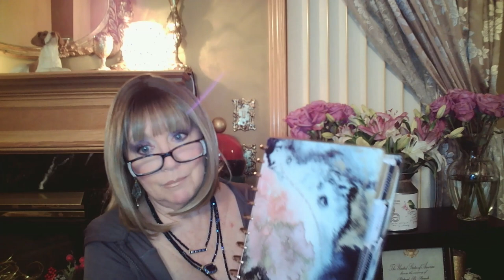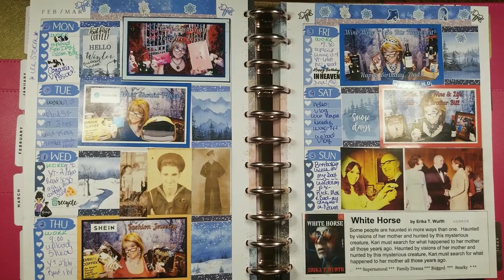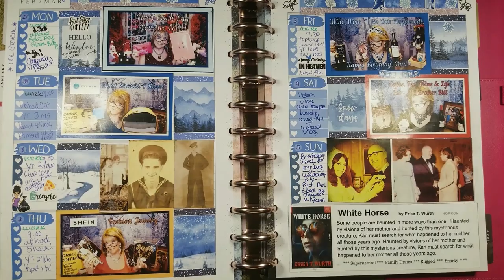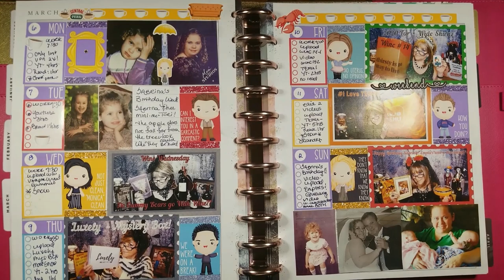Coffee, Tea, Wine & Life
And another chance to show my Planner, I love having a place to store my Memories, and everyday events.  I know including the thumbnails, seem kind of Lame and Vain, But I am hoping when I am in my 90's and full of wrinkles, I can look at this and smile at the past.

Asking for prayers and well wishes for our Beautiful Sherrie!!  Please show her some love:

 XOXOX
Nancy